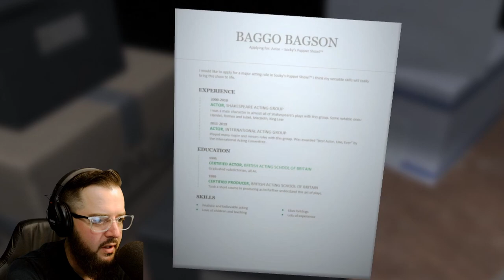Socky's Puppet Show | Part 2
Last episode you were an investigative journalist looking for clues about a murder case in the abandoned studio for Socky’s Puppet Show! As you were leaving, Socky appeared, and you were knocked out. When you woke up, you were on the set of the show with Socky nowhere to be found. Now you must solve strange puzzles and try and escape, or else…